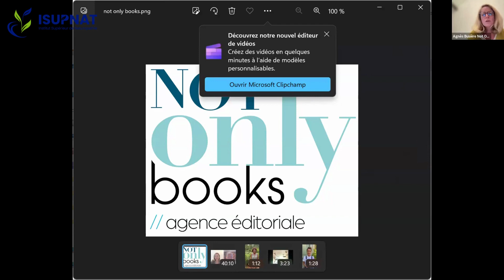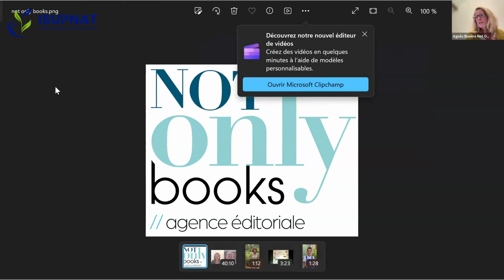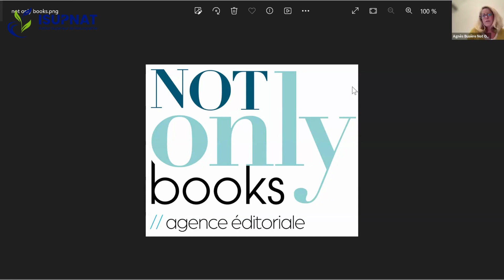Trophées ISUPNAT Demain 2023 : résultats des votes et intervention de Agnès Busière, éditrice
Dans le cadre des Rencontres professionnelles ISUPNAT 2023, Frédéric Boukobza, directeur d'ISUPNAT, annonce les noms des lauréats des Trophées ISUPNAT Demain 2023 :

- Anthony Viaux, pour son mémoire "L'éco-naturopathie, une réponse individuelle et collective aux défis environnementaux du XXIé siècle ?"
- Anne Lagière, pour son ouvrage "Aux sources de la naturopathie"

Avec l'intervention d'Agnès Busière, éditrice.